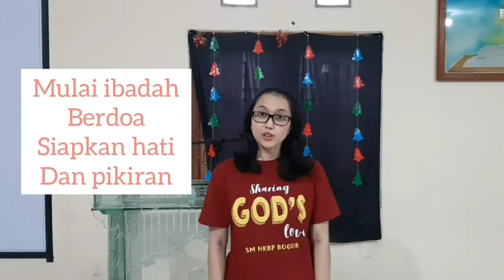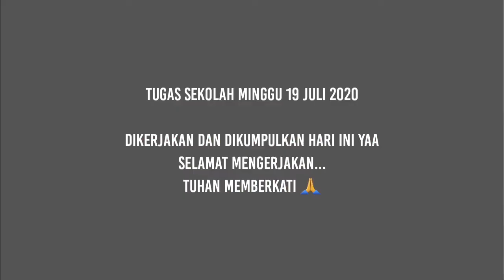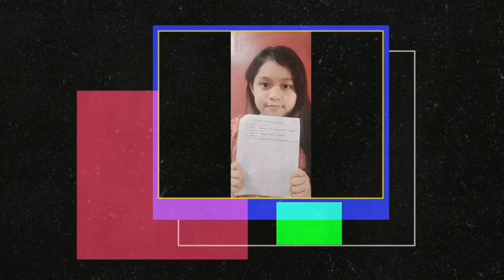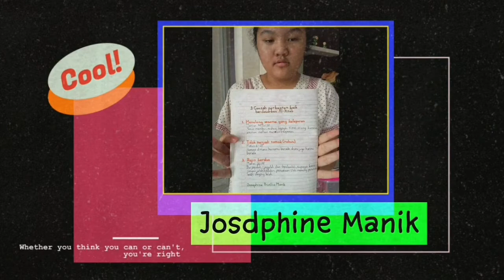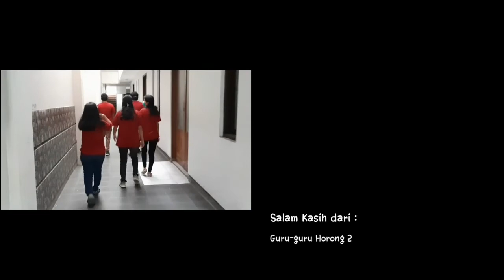Pengajaran Online SM HKBP Bogor Horong 2, Minggu 19 Juli 2020 (B.A Yohanes 6 : 28-35)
Kita pasti tahu apa itu "Roti". yang biasa kita makan ketika kita lapar tujuannya adalah membuat tubuh kita kenyang dan bisa beraktifitas
ternyata bukan hanya tubuh jasmani yang perlu diberi makan...

Firman Tuhan kita untuk pengajaran minggu ini yaitu Yesus sebagai "Roti Hidup" untuk rohani kita adik-adik. dari kitab Yohanes 6 : 28-35
Yuk kita sama-sama mendengarkan dan melihat video ibadah online kita dengan baik ya.

-J-